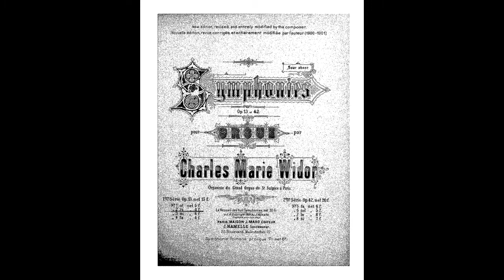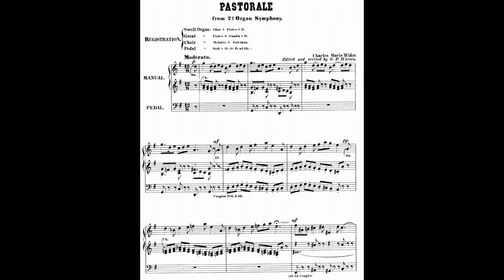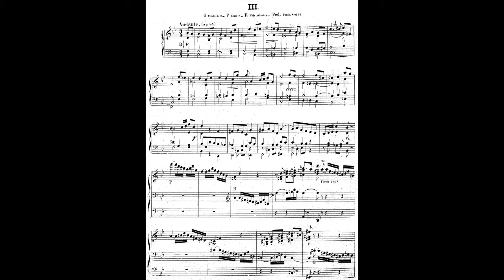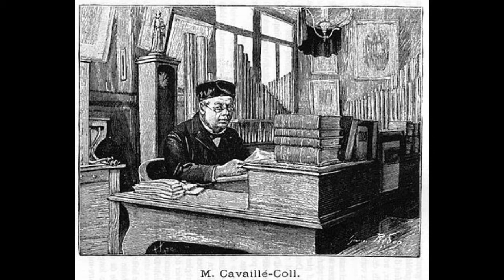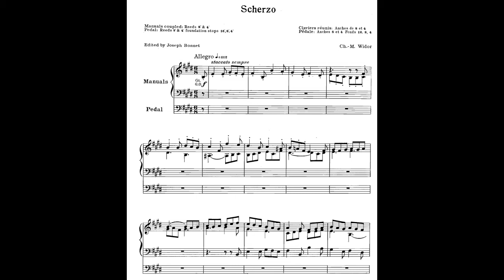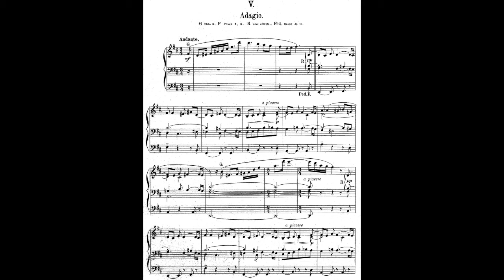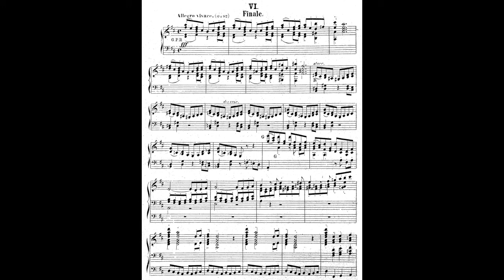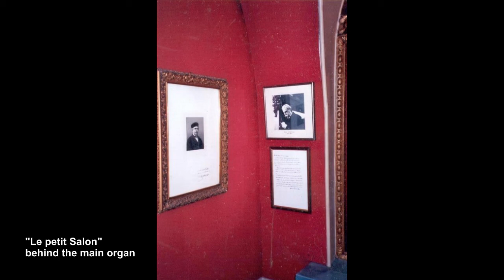Charles-Marie Widor: Symphonie Nr. 2 - Hans Uwe Hielscher an der Orgel der Marktkirche Wiesbaden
Charles-Marie Widor (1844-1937): Symphonie Nr. 2 in D-Dur op. 13 Nr. 2
04:52 Pastorale
09:47 Andante
17:53 Scherzo
21:06 Adagio
25:20 Finale

Mit seinen zehn Orgelsymphonien, seiner langen Lehrtätigkeit und seiner 64jährigen Amtszeit als Organist an St-Sulpice in Paris gehört Widor zu den Begründern der symphonischen Orgelschule Frankreichs im 19. Jahrhundert. Die ersten vier Symphonien, die eher eine Sammlung einzelner Charakterstücke sind, widmete Widor dem Orgelbauer Aristide Cavaillé-Coll. Die 1872 komponierte zweite Symphonie erklingt hier in ihrer sechssätzigen Erstfassung (Ausgaben 1872 und 1887). In der Edition von 1901 ist der vierte Satz, ein Scherzo, durch ein neu komponiertes Salve Regina ersetzt worden.

Die Symphonie beginnt mit einem ruhig fließenden „Praeludium Circulare" (Andantino). Das Anfangsmotiv des lyrisch-gesanglichen Themas kehrt immer wieder, wobei es durch mehrere Tonarten chromatisch aufsteigt und schließlich zur Tonika D-Dur zurückkehrt.
Der zweite Satz, „Pastorale" (Moderato), ist eine beschwingte Hirtenidylle. Auf das Hauptthema mit seiner reizvollen Oboen-Melodie in wechselnden Tonarten folgt ein Dialog zwischen Pedal und Manual und zu einem choralähnlichen Thema. Beides kehrt wieder, und nach einer Überleitung folgt die Reprise des Anfangsthemas.
Im dritten Satz („Andante") werden drei Themenkomplexe von ausdrucksstarker melodischer Schönheit dargestellt. Der Aufbau des Satzes entspricht ungefähr einem Rondo.
Der vierte Satz, ein „Scherzo" (Allegro), ist eine Fuge voller jugendlichem Enthusiasmus. Er bildet einen willkommenen Kontrast zu den vorhergehenden Sätzen. Sein Jagdhornthema und die Zungen-Registrierung haben ihm den Beinamen „La Chasse“ (Die Jagd) eingebracht.
Der fünfte Satz, ein elegisch verhaltenes „Adagio" (Andante), wird mit einer Flöten-Arabeske eröffnet, gefolgt vom kontemplativen Hauptthema in h-Moll. In der Coda erklingt das Thema in hoher Lage als Flötensolo, teilt sich am Ende in zwei Stimmen und endet in Dur.
Die Symphonie schließt mit einem "Finale" (Allegro) in Toccatenart mit einer durchlaufenden Grand-Choeur-Registrierung in prägnantem Rhythmus. Der Einfluss seines Lehrmeisters Lemmens (vgl. dessen Fanfare in D-Dur) ist unüberhörbar: Ein Perpetuum mobile aus schnellen Achteln in den Manualen, später auch im Pedal, wechselt mit vollgriffigen Akkorden. In den überraschenden Modulationen zeigt Widor seine Vorliebe für Medianten und enharmonische Verwechslungen. Das treibende Staccato mit den Legato-Akzenten auf jeder ersten Zählzeit sowie die rhythmische Struktur des Satzes lassen schon den Komponisten der berühmten Toccata aus Symphonie Nr. 5 erkennen.

Charles-Marie Widor (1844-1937): Symphony No. 2 in D major Op. 13 No. 2
With his ten organ symphonies, decades of teaching experience and his 64-year term as Organist at Saint-Sulpice in Paris, Widor is among the founders of the Symphonic Organ School in 19th-century France. The ﬁrst four symphonies, which are rather a collection of symphonic Suites with individual character pieces, were dedicated by Widor to the famous Parisian organ builder Aristide Cavaillé-Coll (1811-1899). Composed in 1872, Symphony No. 2 can here be heard in its six-movement original version (editions 1872/87). In the edition of 1901, the fourth movement, a Scherzo, was replaced by a newly composed Salve Regina.
The work opens with a calmly ﬂowing "Praeludium Circulare" (Andantino). The initial motif of the lyrical vocal theme runs through the entire piece, ascending chromatically through several keys and eventually returning to the tonic in D major.
The second movement "Pastorale" (Moderato) is a lively shepherd's idyll. The main theme with its charming, highly modulatory oboe melody is followed by a dialogue between pedal and manual which leads to a chorale-like theme, both return and, after a transistional passage, are followed by the recapitulation of the initial theme.
The third movement ("Andante") contains three groups of themes of highly expressive melodic beauty. The movement is constructed like a rondo.
The fourth movement, a "Scherzo" (Allegro), is constructed like a fugue full of youthful enthusiasm. Its fanfare-like hunting-horn theme (with 8' and 4' reeds) has earned it the name of “La Chasse“ (The Hunt).
The fifth elegiacally sustained "Andante" movement opens with a ﬂute arabesque, followed by the contemplative main theme in B minor. The theme can once again be heard as a ﬂute solo in a high register in the coda.
Widor ends the cycle with a toccata-like "Finale" (Allegro) played with a grand-choeur registration without breaks in a catchy rhythm. The inﬂuence of his teacher Lemmens (Fanfare in D) is unmistakable: A perpetuum mobile consisting of quick eights in the manuals, later even in the pedal, alternates with full-handed chords. The pushing staccato with legato accents on every first beat as well as the rhythmic structure of the movement bespeak the composer of the famous “Toccata“ from Symphony No. 5.